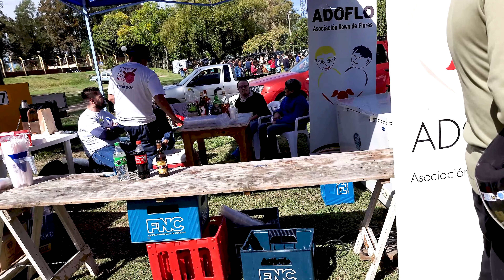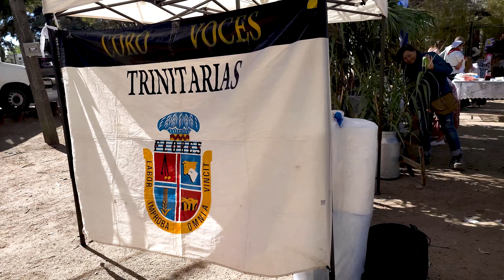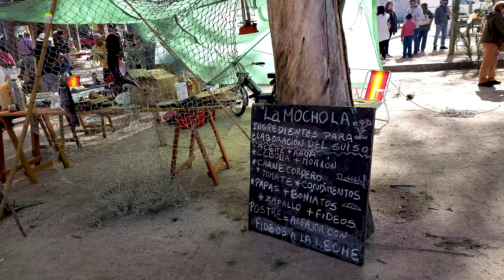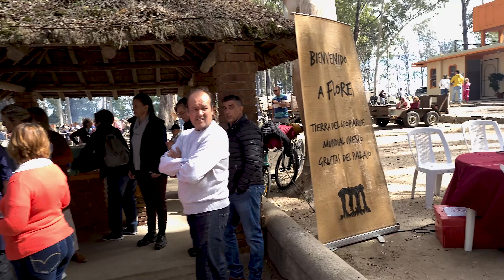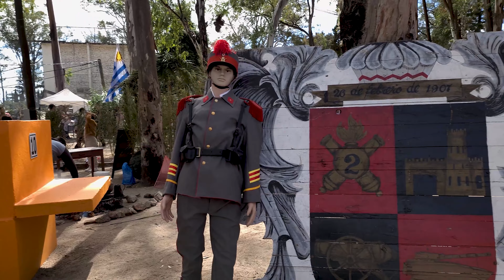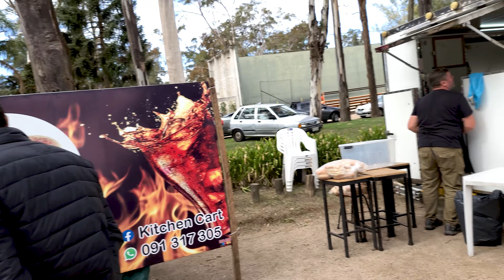Fiesta Del Guiso Criollo - Trinidad Flores 2023 (Parte 1) Álvaro Delgado,S.Puglia , F. Echevarría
Son tres partes
00:00 Stand
46:46 El Secretario de la Presidencia Álvaro Delgado
48:31 Entrega de Premios